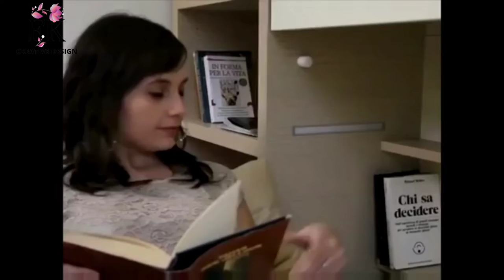Space Saving Furniture music mix 2022 interior designer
Innovative and space saving furniture ideas for tiny Apartments & Houses

This list of great space-saving products that we've collected will show you how much space a well-designed home product or piece of furniture can save youDISCLAIMER:
All of these videos in this channel belongs to the website owner and the product owner. It's not a Promotional Video we are doing here. Just trying to introduce some  Amazing  Space Saving Ideas With Smart Furniture and to the world.

The Video's about: --
Smart furniture,
Transforming Furniture,
Transformer furniture,
transformable table,
transformable furniture,
transformable architecture,
transformable house,
furniture design,
Space saving ideas for Tiny spaces,
Secret furniture,
Futuristic furniture ,
Smart kitchen,
Expandable furniture,
Interior design,
home decor,
furniture design.
Furniture,
furniture inventions,
Built in furniture,
Ashleys furniture,
 Cool gadgets, Gadgets, Tools, next level, inventions, and more.